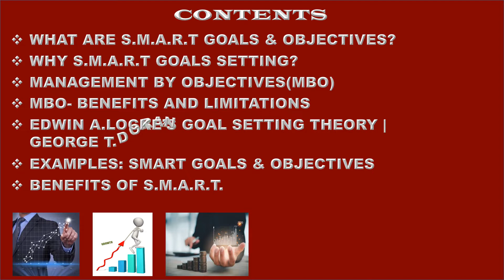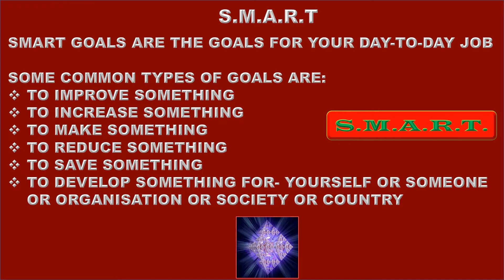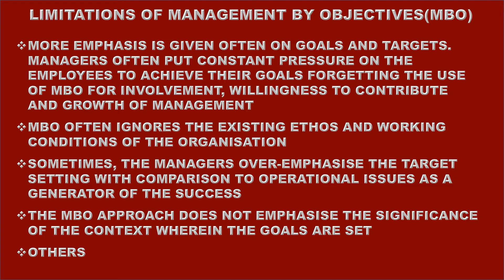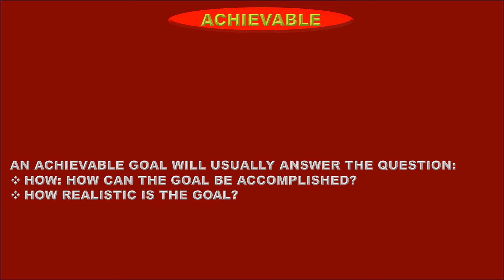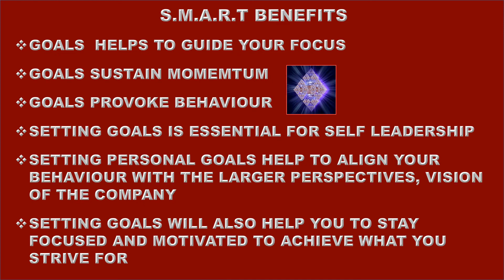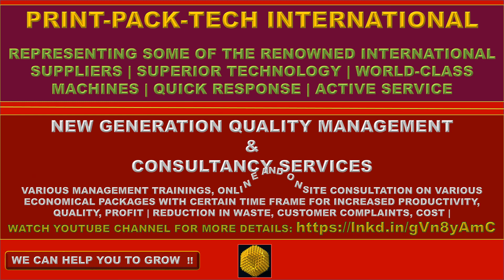S.M.A.R.T. viral viralvideo smart consultancyservice importantupdates interesting essential